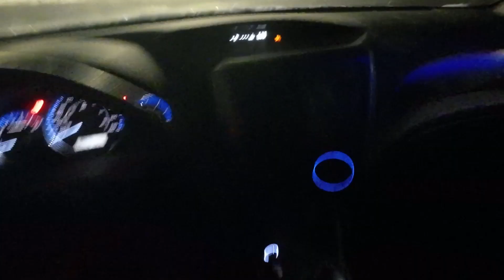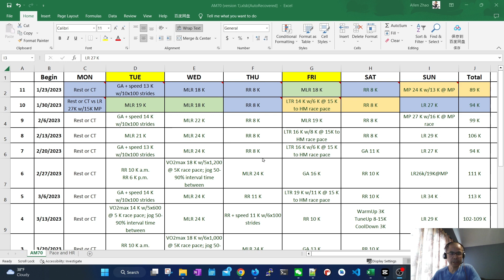波士顿马拉松 Sub3 训练，AM70计划 第二周 元宵节跑步 32公里长距离，15公里马速，6公里半马速，周跑量 147 公里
元宵节32公里长距离，AM70 本周回顾，周跑量 147 公里。还讨论了做元宵，分享了群跑照片